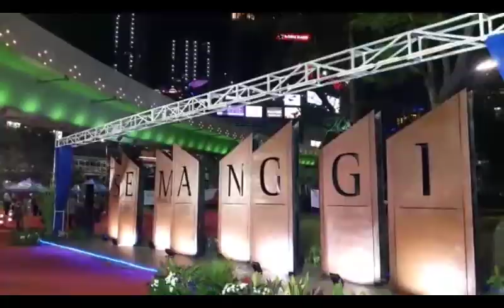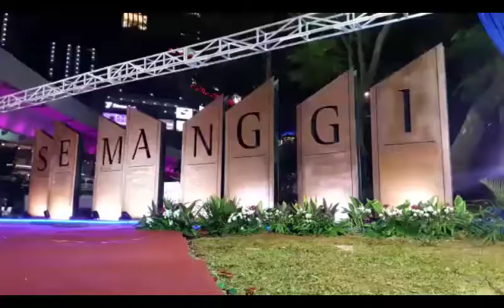Resmikan Simpang Susun Semanggi, Jokowi Beri Jempol Untuk Ahok dan Djarot